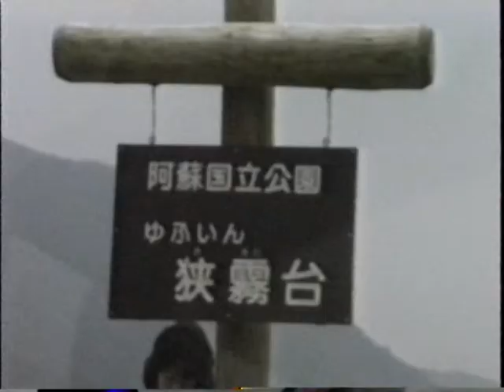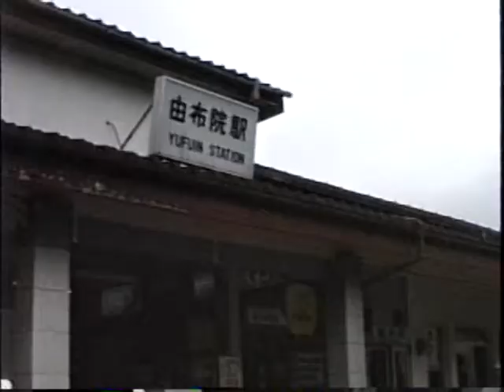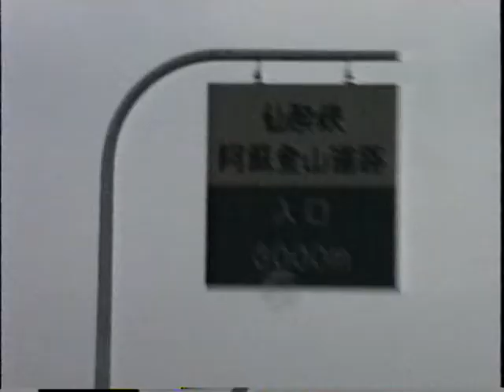湯布院～熊本1986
1986年　阿蘇のやまなみハイウェイから由布院駅、末田美術館を見学、熊本市内を通過。2016年4月に発生した熊本地震で被災された方々にはお見舞い申し上げます。